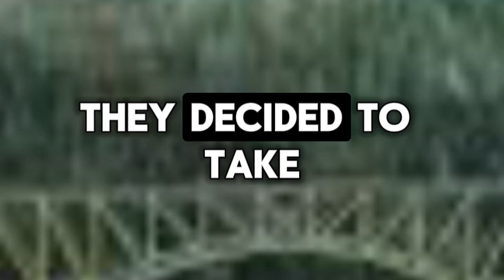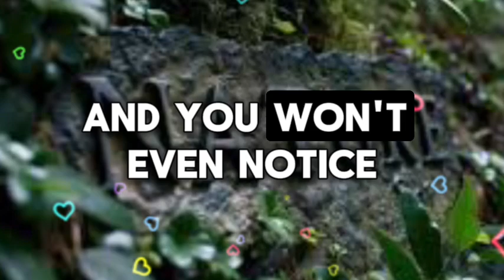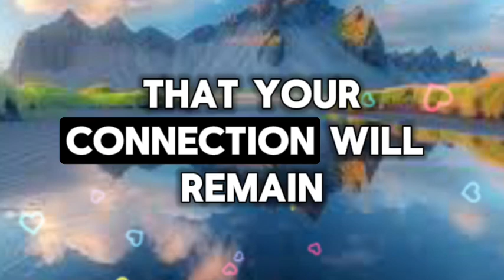😱THE ONE YOU LOVE IS RUNNING AWAY FROM YOU...💌 Divine Masculine to Divine Feminine